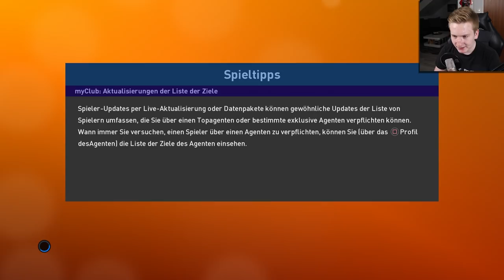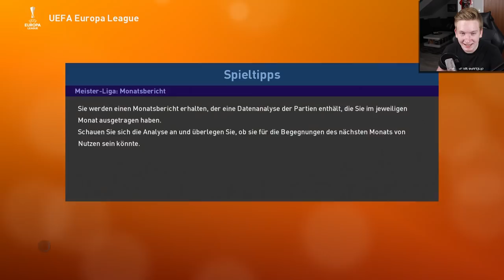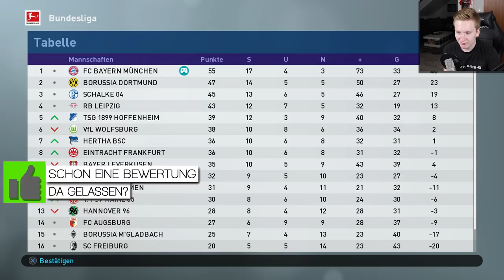ALLE HABEN BOCK !!😱|| PES 19 Trainerkarriere #018 || Bundesliga || FC Bayern München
- Trainerkarriere

Ihr hört gerne Musik dann probiert das doch mal aus:

Ihr schaut gerne Filme, dann probiert das hier doch mal aus:

Hast du auch keinen Bock bücher zu lesen ?!: